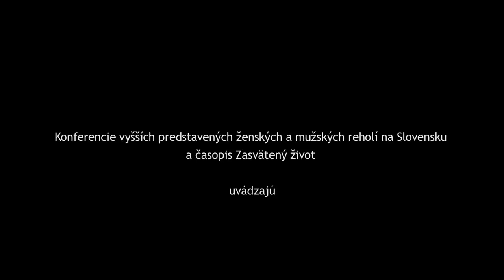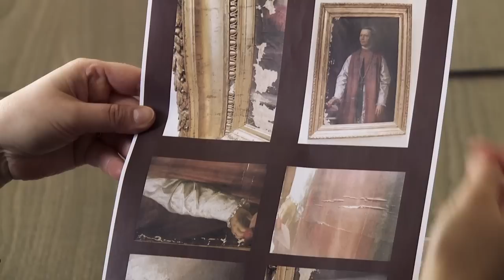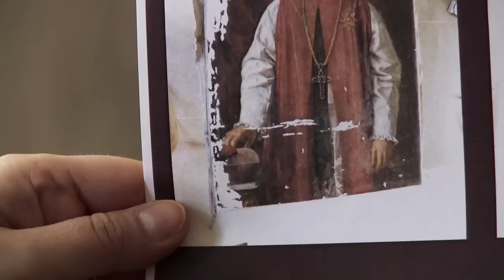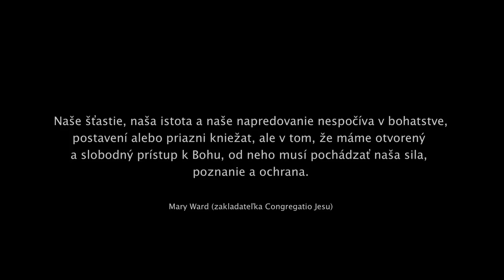POD NANOSOM YouTube sharing